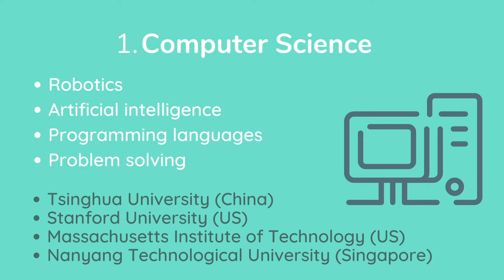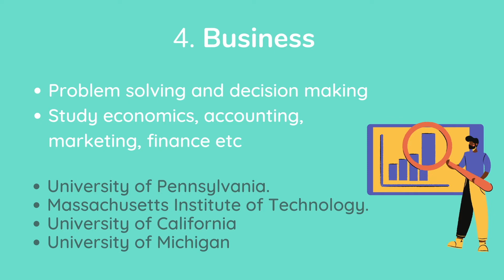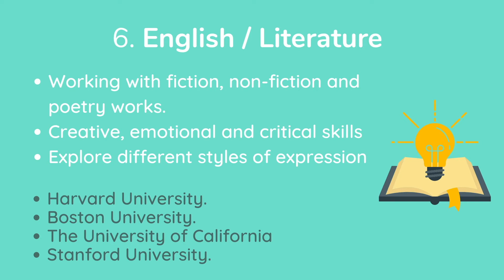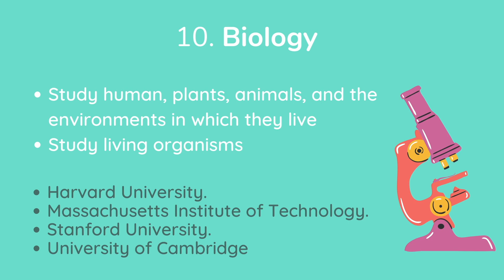TOP TEN MAJORS!!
This video gives you insight into most popular top 10 majors in the WORLD and a few of the things you can study in them along with the top schools for those majors! Watch to find out a possible future major and university for you and possibly discovering what your passion is!